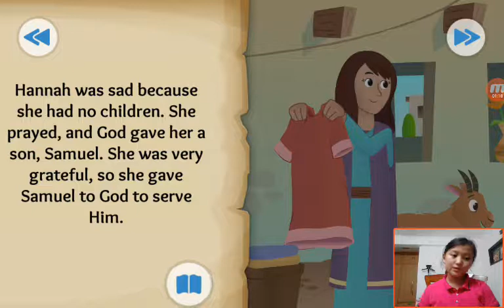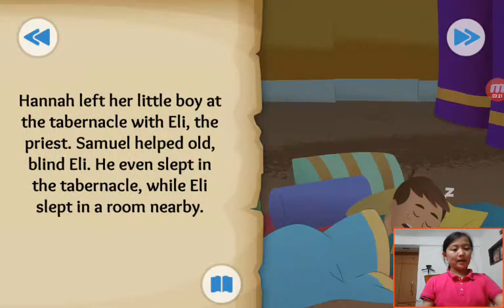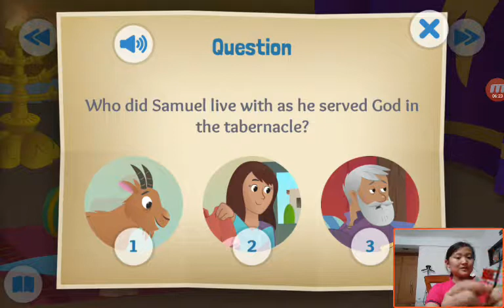‹Kids›Grace：성경이야기‹English›– A Voice in the Night about Samuel is called by God in 1 Samuel